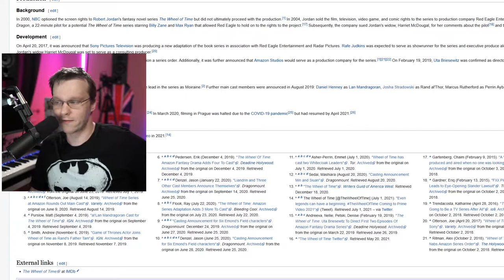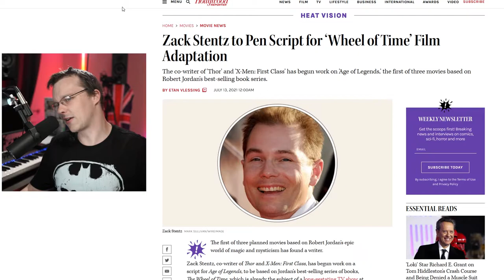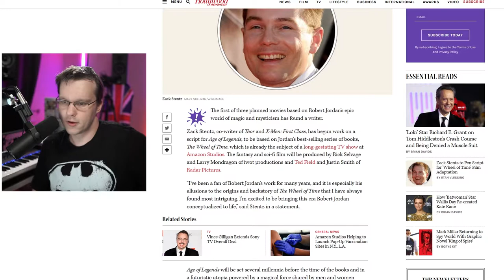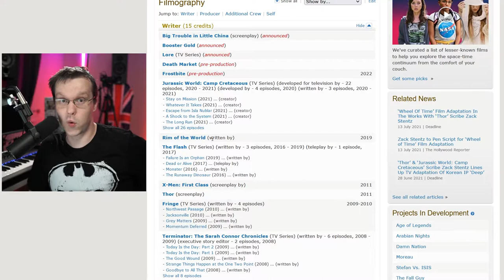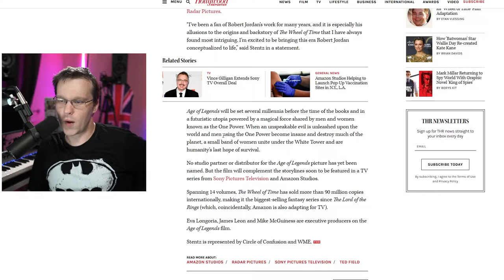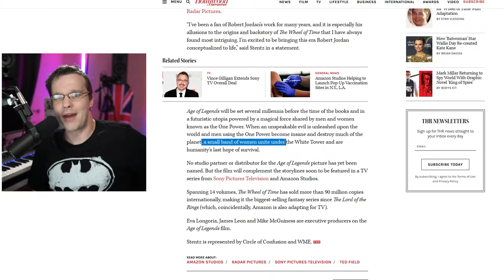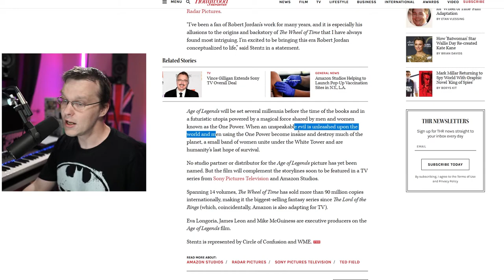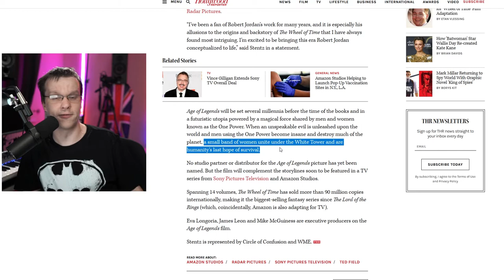Wheel of Time Prequel Movie Trilogy Announced | Age of Legends Is Zach Stentz Qualified To Write It?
With the Amazon Wheel of Time TV Series coming out in 2021, Zach Stentz has been announced as the writer for a Prequel Wheel of Time Movie series set in the Age of Legends and the breaking of the world. While I love the Wheel of Time books, my confidence in these movie and television series adaptations is cautious, to say the least.